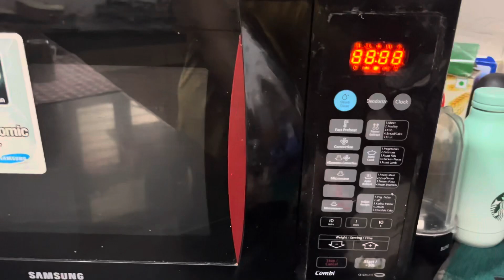हैदराबादी बघारा बैंगन रेसिपी / hyderabadi baghara baingan receipe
हैदराबादी बघारा बैंगन रीसीपी
hyderabadi baghara baingan recepi